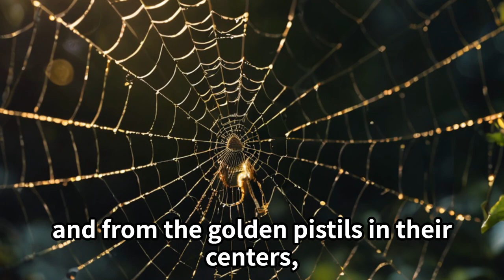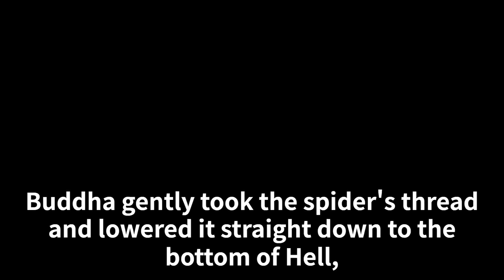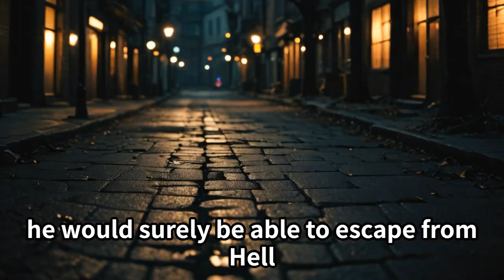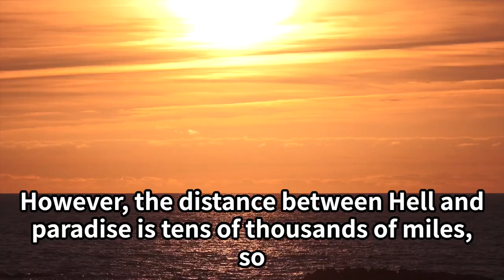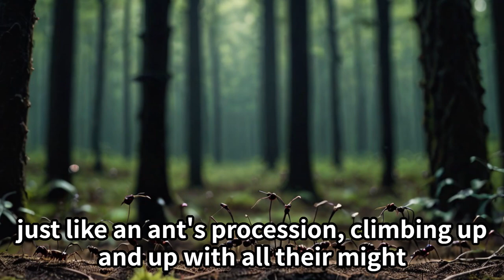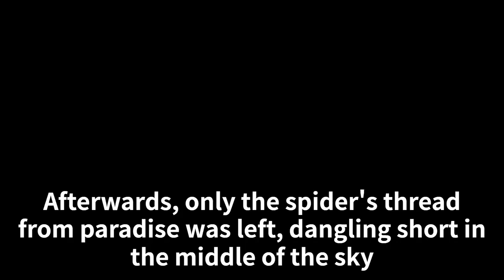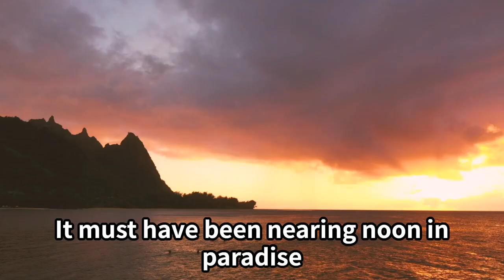The Spider's Thread: A Riveting Tale of Redemption from Japanese Literature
Enjoy the narration of 'The Spider's Thread', a classical story by Ryunosuke Akutagawa. Akutagawa is one of the most influential writers in early 20th century Japan, and his works are widely recognized around the world for their unique perspectives and profound understanding of human nature. 'The Spider's Thread' is a short story dealing with the profound theme of a sinner gaining a chance of salvation through a single act of kindness. Please enjoy this deeply moving tale.